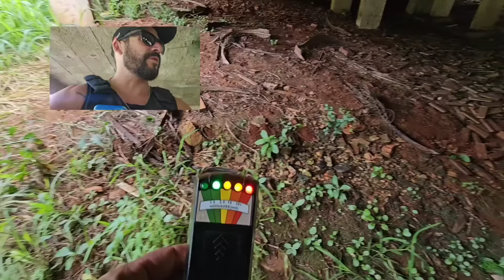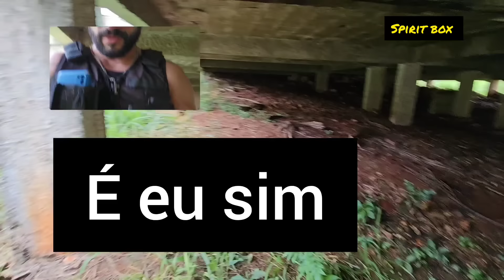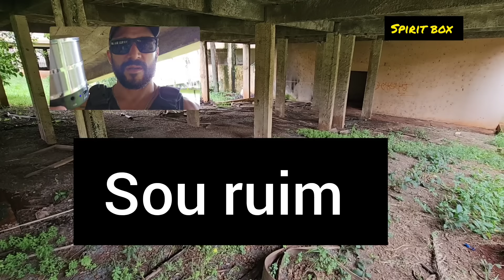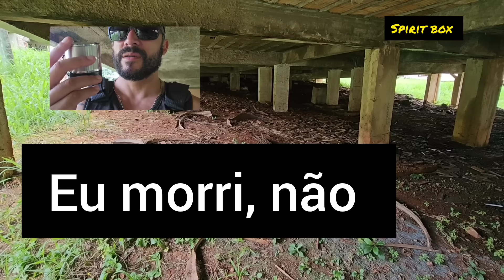ESSE HOMEM NÃO QUIS A MINHA AJUDA INFELIZMENTE - SPIRITBOX